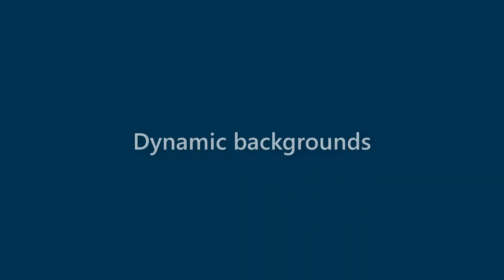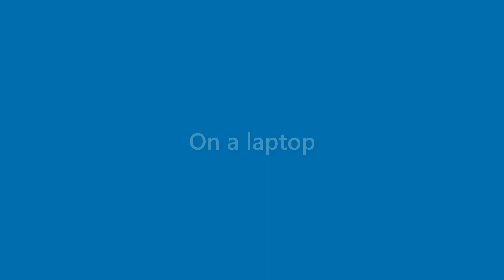Morris Alvarado - appearance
Name Look - Morris Alvarado - appearance. In this video we present "Morris Alvarado" name look and feel in various scenarios.
This video will cover:
How does "Morris Alvarado" look as a personal letterhead?
How does "Morris Alvarado" look on a business card?
How does "Morris Alvarado" look on a computer/laptop screen?
How does "Morris Alvarado" look with different background colors?
How does "Morris Alvarado" look with various fonts?